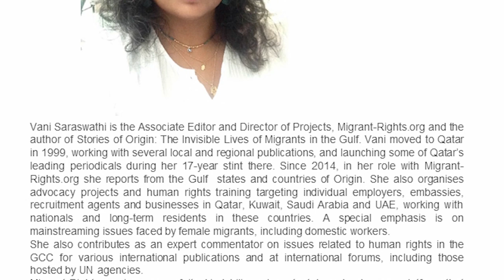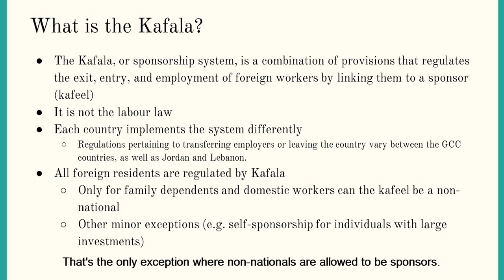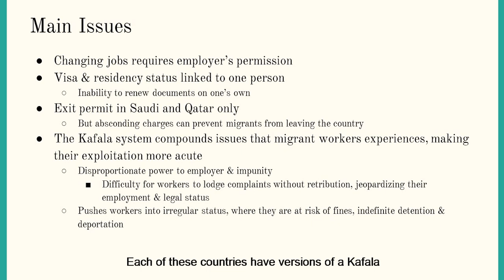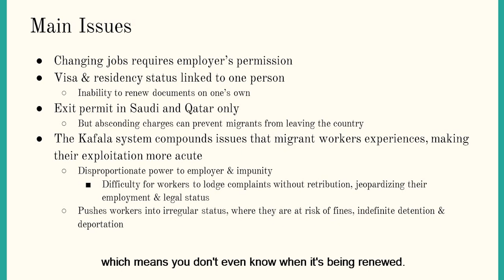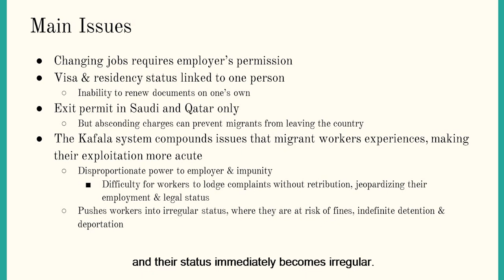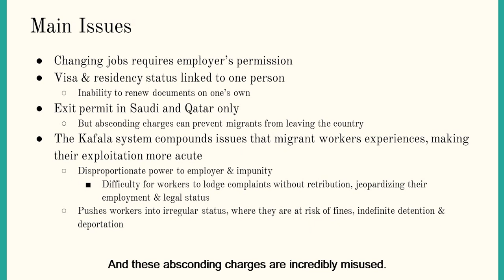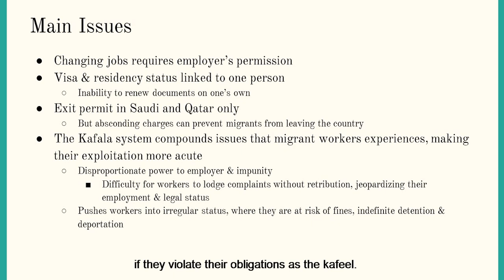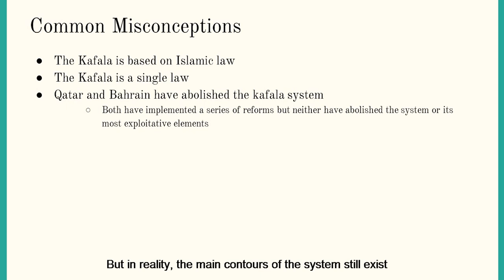Understanding the Kafala system - Part 1, What is Kafala?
The Kafala, or sponsorship, system is the immigration system governing the residence and rights of migrant workers in most countries in the Middle East. It is highly restrictive and often facilitates the exploitation and trafficking of migrant workers, especially migrant domestic workers. At the same time, there are many misconceptions about the system. To remedy this, the Global Alliance Against Traffic in Women organised a webinar where Vani Saraswathi and Rima Kalush explain what exactly kafala is, and dispel some of the common myths about it.